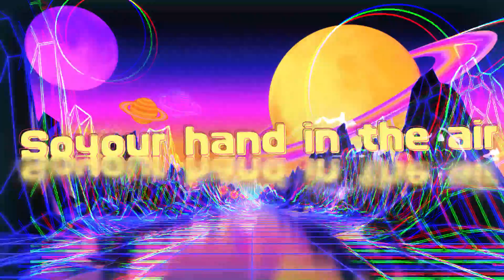ツートンクラン【Ⅱ tone clan】- A.O ~お馬鹿のすゝめ~ -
Ⅱ tone clan - A.O ~お馬鹿のすゝめ~ -

【 ツートンクランとは 】
1-ROとR.Y.O.のツイン・ボーカルユニット。
聞いてくれる皆んなの『日常に笑顔と活力を』ツートンサウンドに乗せて届けたい‼︎
現在は都内はもちろんのこと関東圏、特に長野県を中心に2人の息のあったコーラス力を武器に活動中‼︎
歌動画をメインにUPしていくので、
ツートンクランのTikTokにも動画を投稿しているので是非チェックお願いします‼︎

歌唱　ちっちゃい方 : 1-RO   でっかい方 : R.Y.O

《Ⅱ tone clan 各種SNSはこちらから》

《↓Ⅱ tone clan イベント情報・チケット情報はこちら↓》